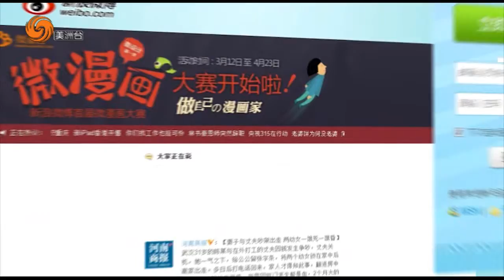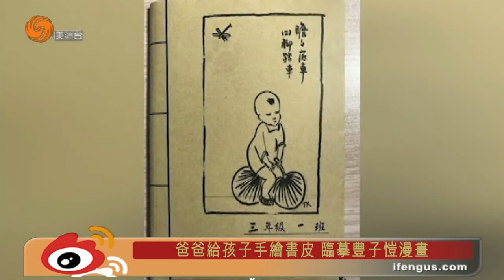0217 鳯點微薄